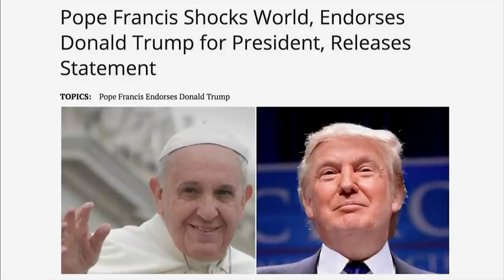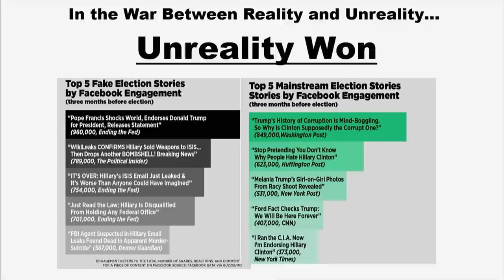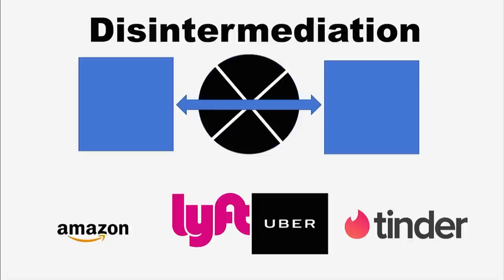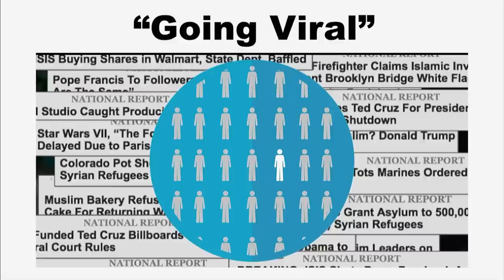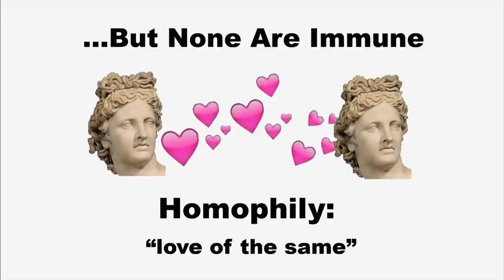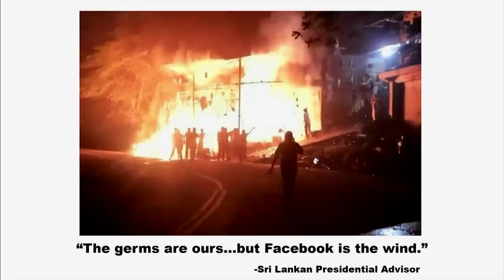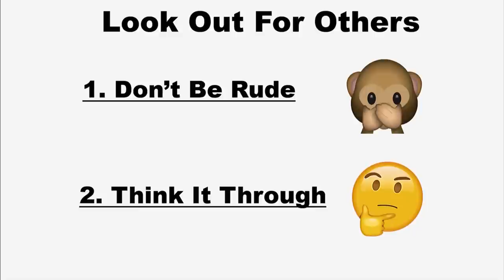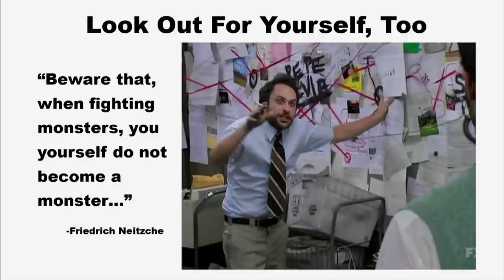Misinformation: The New Public Health Crisis | Emerson Brooking | TEDxNYU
Emerson's talk focuses on the rise of Misinformation and how to tackle this societal issue. Emerson T. Brooking is a Resident Fellow at the Digital Forensic Research Lab of the Atlantic Council and coauthor of 'LikeWar: The Weaponization of Social Media'. Most recently, he was Research Fellow at the Council on Foreign Relations—the youngest researcher in a generation to receive such an appointment. He has served as an adviser on information warfare to the National Security Council, Joint Staff, and U.S. intelligence community, and his writing has been published in Foreign Affairs, WIRED, and Rolling Stone, among others. Brooking was recently named to the Forbes “30 Under 30.” He holds a BA in Political Science and Classical Studies from the University of Pennsylvania. This talk was given at a TEDx event using the TED conference format but independently organized by a local community.